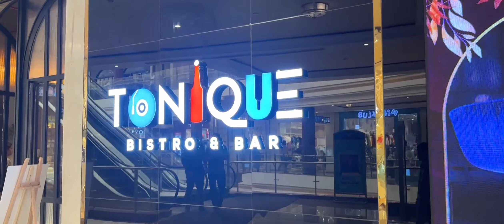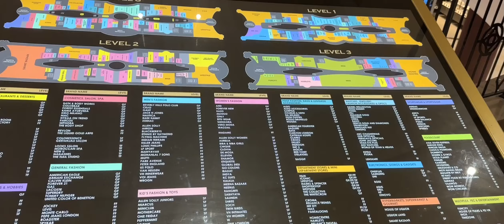Phoenix Plassio Mall || Phoenix Plassio full tour || Phoenix Plassio gaming zone || Vlog -8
Phoenix  Plassio  Mall - hi  guys  todays  I'm Exploring  Lucknow  Biggest  Shopping  Mall  at Amar  Shaheed  Path  Sector - 7 Lucknow, Uttar Pradesh

Phoenix Plassio has more than 300 national or international Brands . Including 50 -60 never seen brands in lucknow .

Instagram.com/tanmayy_23